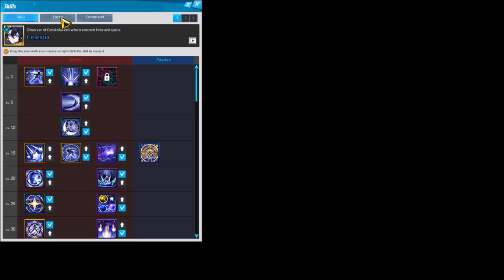Elsword - How to do Henir on low budget/lowly invested alts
This is why y'all should invest on one of these sets

Music/BGM from:
GlitchXCity